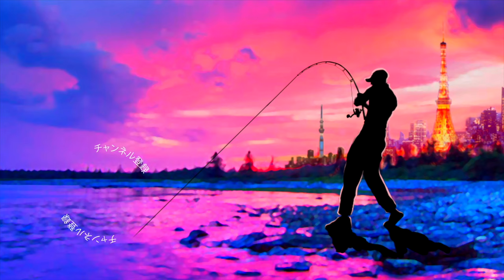寒い時期に嬉しいジョインテッドクローマグナム３連発！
ＳＵＢ！寒い時期に嬉しいジョインテッドクローマグナム３連発って事でガンクラフトのビッグベイト「ジョイクロマグナム」で東京湾のコノシロパターンをご紹介です。

ロッド　AbuGarcia Fantasista OUTSIDER
リール　Shimano EXSENCE DC
ルアー　ガンクラフト　ジョインテッドクローマグナム
ライン　PEライン60lb

２０１８年はシマノの18ステラとダイワの18イグジストの最高級リール対決に注目ですが、その他にも注目の新製品が盛り沢山です。釣光TVの気になっている釣具はシマノのバンタムMGL、ダイワのタトゥーラーエリートにイマカツやジャッカルの新作ルアー、話題のグラススピニングなどなど、、、今年もバス釣り中心に買いに買って釣りに釣っていく予定でーす！